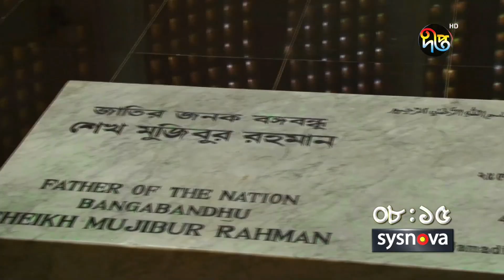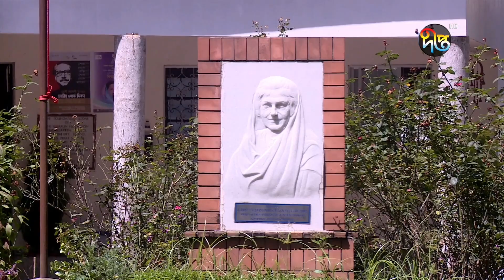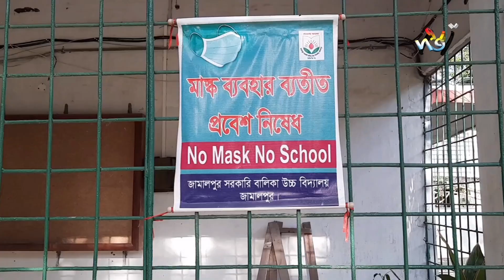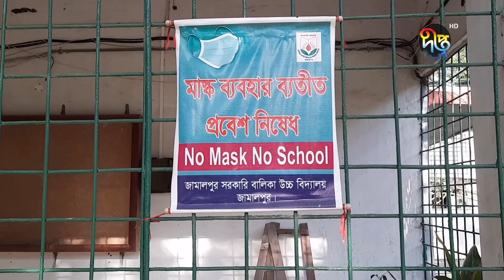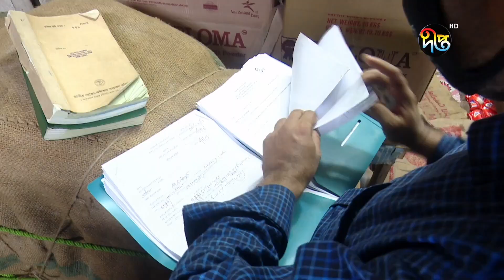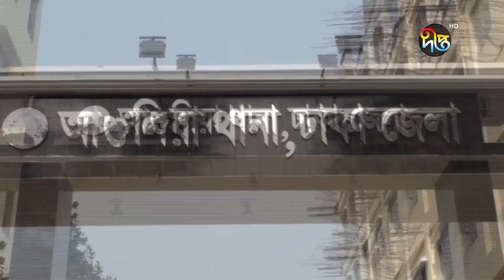বিকালের দীপ্ত সংবাদ | ১১ সেপ্টেম্বর ২০২১ | Deepto News Update | Latest News BD